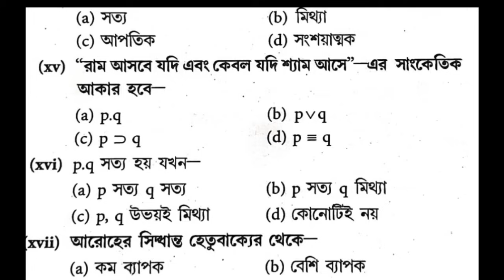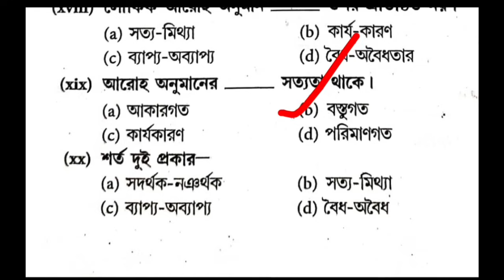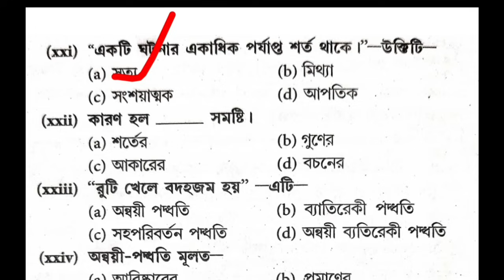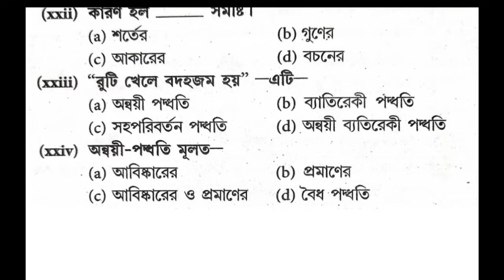hs philosophy mcq suggestion 2024/mocktest/short question answer/উচ্চমাধ্যমিক দর্শন সাজেশন